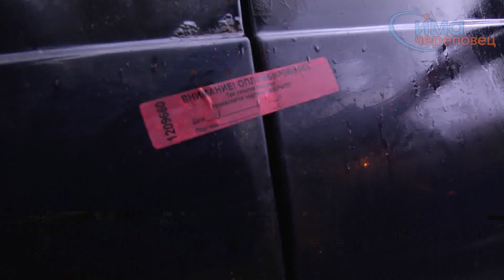14.10.2015 Эвакуация машины за долги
В Череповце судебные приставы арестовали «Дэу-Нексию» должника, который «забыл» заплатить штраф за нетрезвую езду